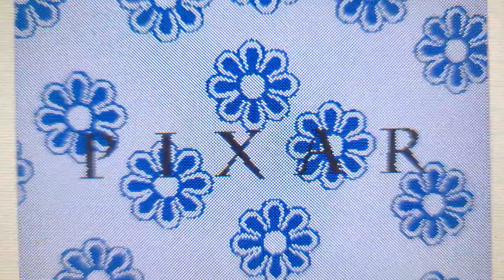Pixar Animation Studios 1995 logo (featuring Luxo Sr.)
"Luxo Sr. and Luxo Jr."
Director/Animator: Don Bluth, John Lasseter, Andrew Stanton
Producer: Craig Good
Executive Producer: Ralph Guggenheim
Character Animation: Glen Keane, Frank Thomas, Ollie Johnston, Rick Farmiloe, Andreas Deja, David Pruiksma, David Block, Barry Temple, Doug Krohn, Shawn Keller, Dan Haskett, Phil Nibbelink, Kathy Zielinski, Chuck Harvey, Steven E. Gordon, Rob Minkoff, Mike Gabriel, Ron Husband, Phil Young, Jay Jackson, Ruben A. Aquino
Computer Animation: Bill Kroyer, Tina Price, Andrew Schmidt, Brian Schindler, Corey Hels, Michael Limber, Kazuyuki Hashimoto, Eben Ostby, Bill Reeves
Technical Director: Yael Miló
Film Output: Don Conway
Background Sketch: James Coleman, Donald A. Towns, Ron Dias, Lisa Keene, John Emerson, Brian Sebern, Michael Humphries, Tia Kratter, Andrew Richard Phillipson, Phil Phillipson
Storyboards/Sketchbook Artists: Pete Young, Vance Gerry, Steve Hulett, Bruce M. Morris, Don Bluth, Burny Mattinson, Ted Berman, Richard Rich, David Michener, Melvin Shaw
Layout Sketch: Dan Hansen, David A. Dunnet, Karen A. Keller, Gil Dicicco, Michael A. Peraza, Jr., Edward L. Ghertner
Art Director: Guy Vasilovich
Animation Services: Sullivan Bluth Studios, Studio Ghibli, Hanho Heung-up
Ink & Paint Supervisor: Gretchen Maschmeyer Albrecht
Scene Planning Supervisor: Anne Tucker
Film Camera Manager: Joe Jiuliano
Color Timing/Paint Supervisor: Hortensia Casagran
Color Models Supervisor: Karen Comella
Xerographic Camera Supervisor: Robyn Roberts
Scene Planning: Richard Sullivan, Dave Thomson, Thomas Baker, Annamarie Costa, Mark Henley, Ronald Jackson
Florida Scene Planning: Mary E. Lescher
Florida Scene Planning Supervisor: John Cunningham
Paris Animation Studio Ink & Paint Supervisor: Paul Brizzi and Gaëtan Brizzi
Animation Camera Supervisor: Craig Simpson
Film Printer Operators: Christine Beck, Brandy Hill, Chuck Warren, Ronald Jackson, David Link, Dan Larsen, Mary E. Lescher, Gary W. Smith
Animation Camera Operator: John Aardal
Florida Camera Operator: Andrew Simmons
Paris Camera Operator: Evariste Ferreira
Sound Effects: Gary Rydstrom/Skywalker Sound
Computer Animation: Kroyer Films, Pixar Animation Studios, Angel Studios, Dream Quest Images, Links Corporation
Computer Animation Systems: Wavefront Technologies, Silicon Graphics, Alias Research, Thomson Digital Image, Softimage 3D, Cinetron Computer Systems